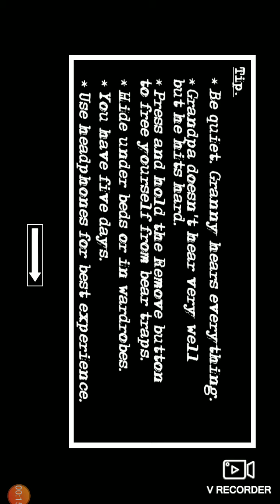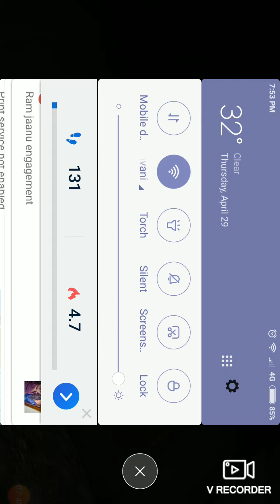granny chapter 2 fun gameplay by ganesh gaming tamil (helicopter escape )